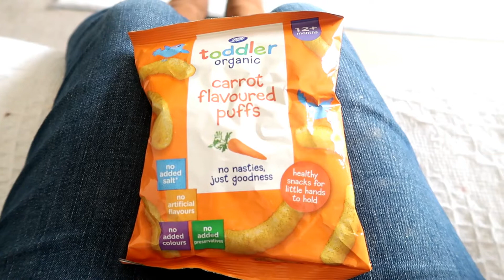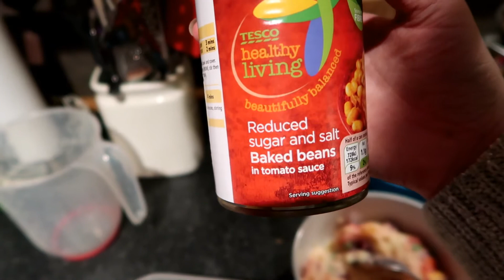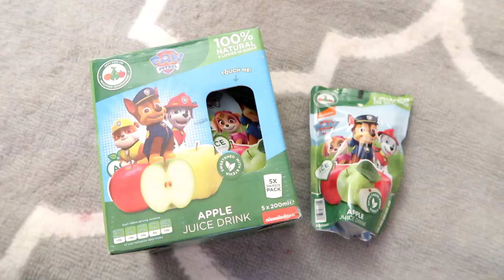WHAT MY 1 YEAR OLD EATS/THROWS ON THE FLOOR IN A DAY | SammyBird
About us:

We are a family of 3 + 2 dogs! Myself (Sammy) and my husband Damien have been married since September 2015. We have been together for 4 years and have just had our first baby Harry born on the 1st July this year. He was a planned honeymoon baby and he has changed our lives dramatically. We couldnt imagine life without him and life before him seems so boring!
Damien unfortunately works away quite alot and that is the main reason for me creating this channel. He is now away for 3 months and was worried he would miss little bits of Harrys development. So I said I would film every single day. As a personal challenge I said I would do 100 days... no matter how boring the day is. My second reason for doing this is I want to be able to look back on Harrys life and development myself, and keep it all documented. And also im doing this to hopefully connect with other mums in a similar boat to me!
As my husband works away life can get a little lonely, especially in the evenings so its comforting talking to the camera sometimes :) Being a first time mum is scary, so although im currently 'winging' it its lovely to see how many other mums are on here to share experience and advice.

One more thing to add to this is that the name "Sammy Bird" comes from "Bird" being my (affectionate suprisingly) nickname from Damien! And my surname is faaaar too long and hard to spell to include in a channel name haha.

Sammy x